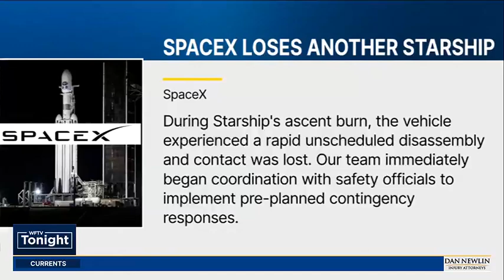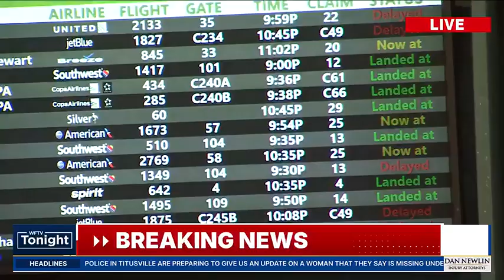SpaceX Starship test flight explodes over Florida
Nearly two months after the last Starship spacecraft exploded, SpaceX lost contact with the Starship spacecraft that launched.